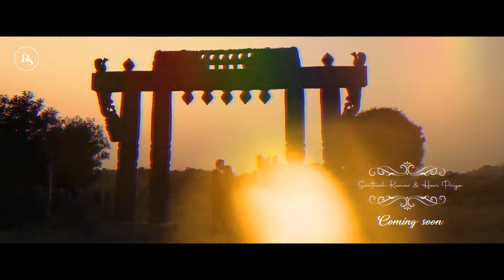Haripriya & Santhosh Prewedding Teaser 2022 || CINEMATIC WEDDING TEASER 2022